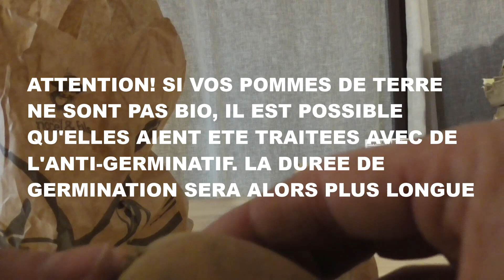Pommes de terre 2 Réponse à quelques questions et mise en germination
Bonjour à tous, suite de la petite série sur la pomme de terre pour débutant. Je réponds d'abord à quelques questions, puis mise en germination à 5m18s.
Bon visionnage.